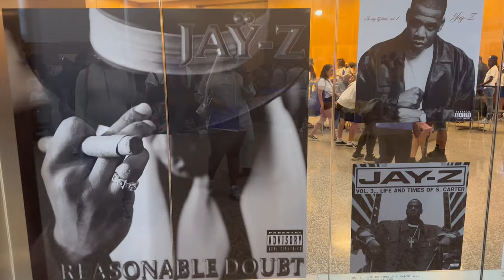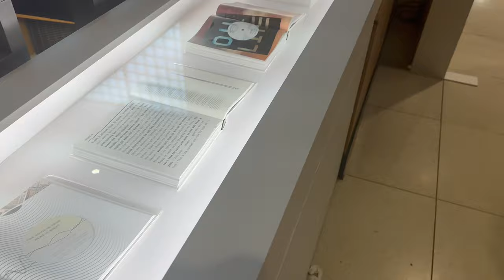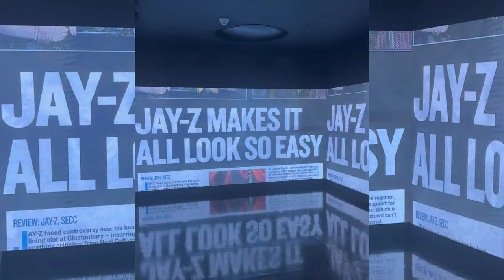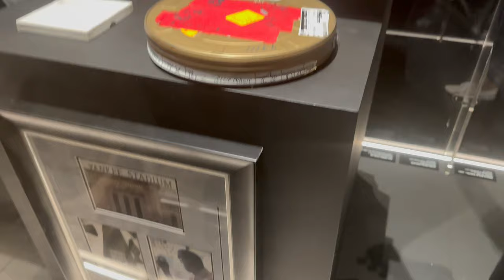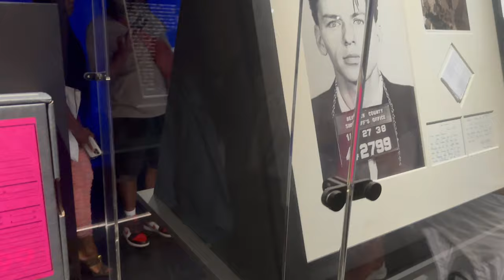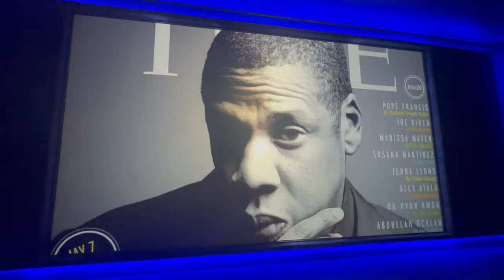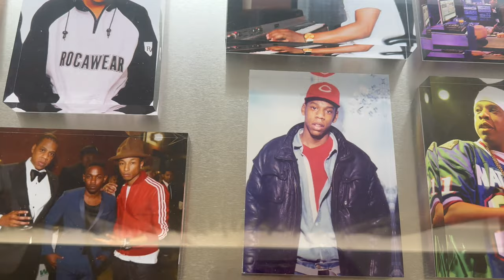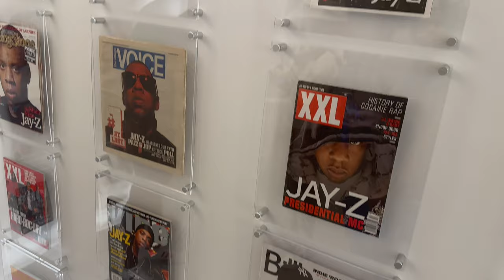The Book Of HOV: Jay-Z At Brooklyn Public Library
Brooklyn Public Library - The Book of HOV.

Created by Roc Nation to celebrate the life and work of Shawn “JAY-Z” Carter.

The exhibition, spread throughout two floors of Central Library.

The exhibition features “archived objects, including original recording masters, never-before-seen photos, iconic stage wear, prestigious awards, and recognitions, as well as videos and artifacts from every facet of Jay-Z’s professional life.”